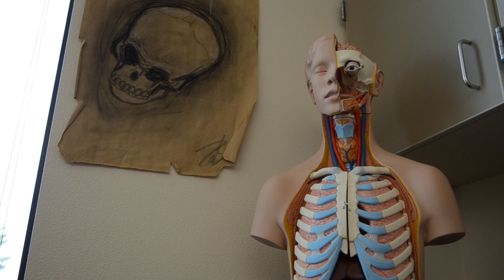Future students talk about HeLa High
Two future students talk about Evergreen Public School's HeLa High, a bioscience high school set to open in September.